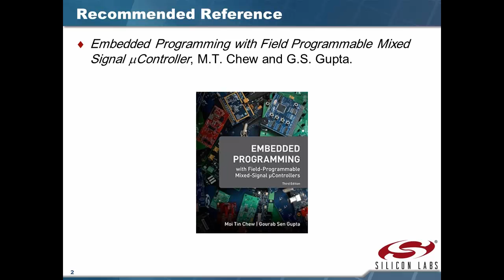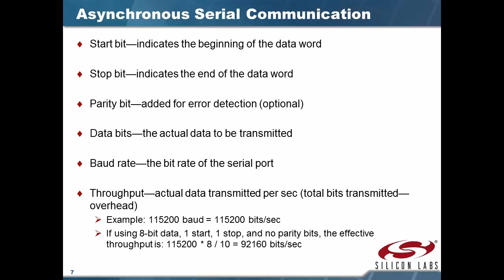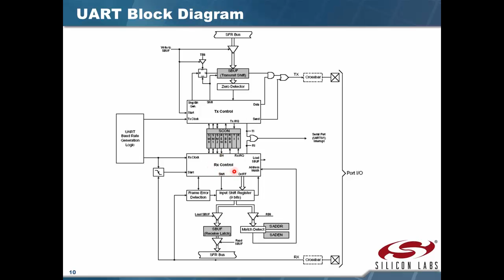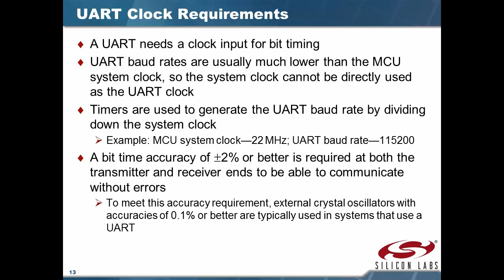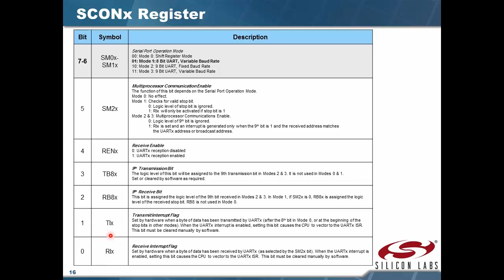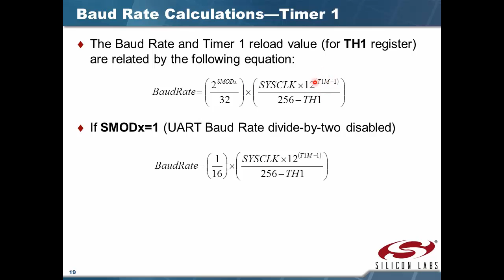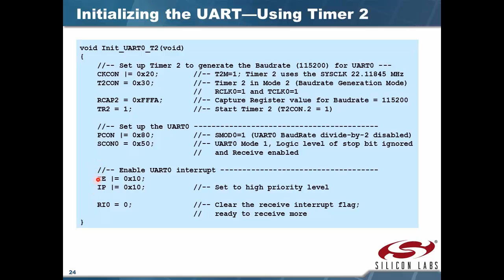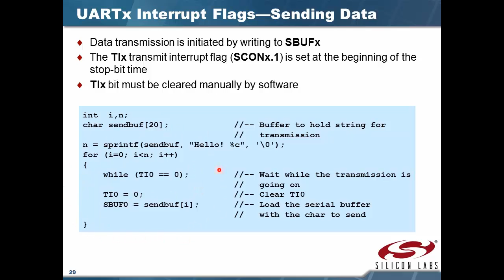8051 Microcontroller 9: Serial Communication (Arabic Narration)